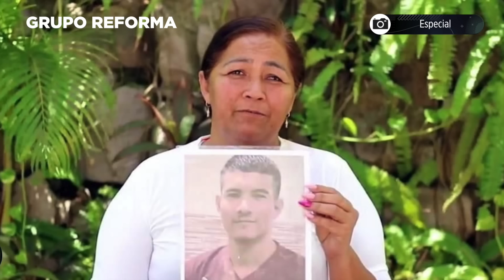Matan en Sinaloa a madre que buscaba a su hijo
Rosario Lilian Rodríguez Barraza, dirigente del colectivo Corazones sin Justicia, fue levantada y encontrada muerta en Elota, Sinaloa.